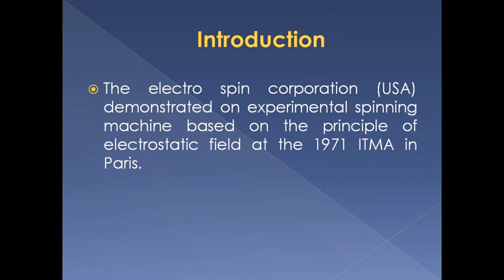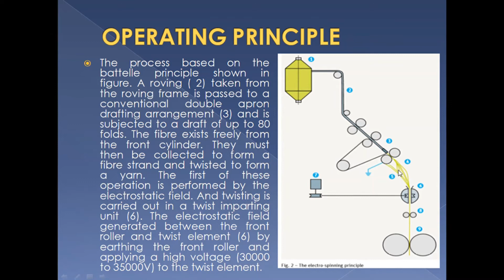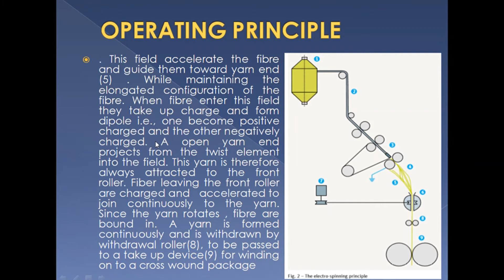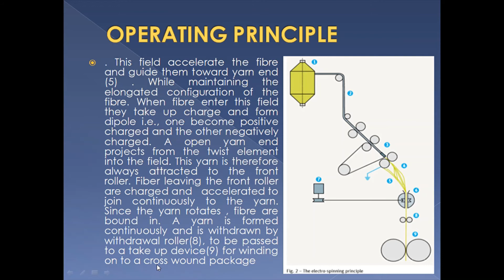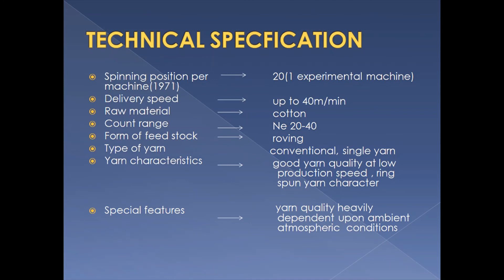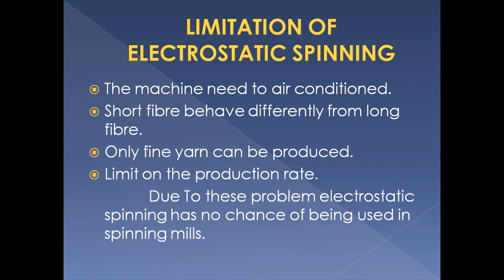ELECTROSTATIC SPINNING || Study With Param || Parmanand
*ELECTROSTATIC SPINNING* is in the category of the open-end spinning process. The mechanics of the fiber transfer in the electrostatic zone of an electrostatic spinning machine. It produces a fine count similar to ring spinning.
Today I Parmanand is here to tell you all necessary details about electrostatic spinning.
I hope you like the content included in the video.  :)
Show us your LOVE and SUPPORT by  accelerating our